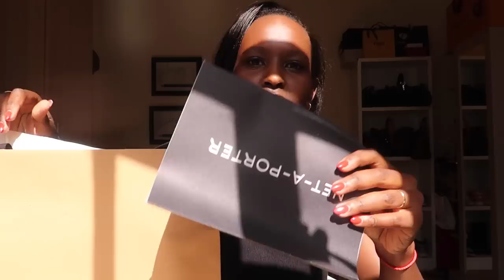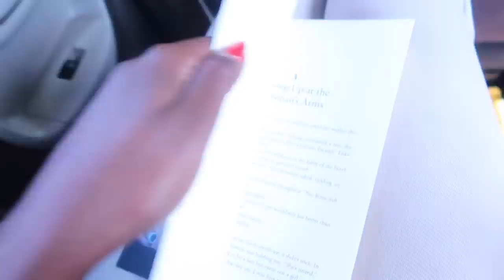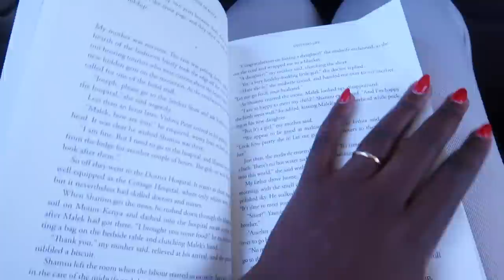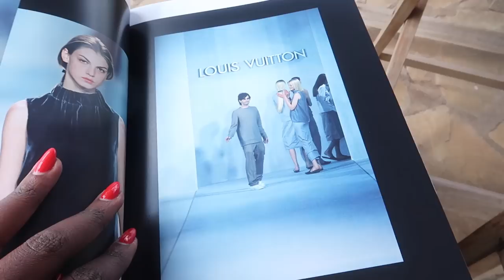SPEND THE DAY | KAYALI FRAGRANCE | PAINTING & MORE (giveaway closed)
TANQUERAY GIN is available in 5 variants (London dry, Tanqueray TEN, Seville, Royal & Rangpur Lime) - order from the Jumia party APP